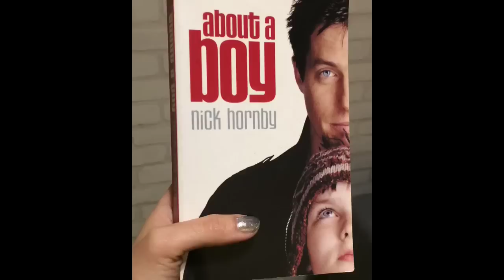11:11 Storytime "About a Boy"【Lara梁心頤 說故事】關於一個男孩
午夜11：11是夜空中星星最美的時刻；是一天中許下美好願望，讓明天的生活更快樂的時刻。從今天開始，以後的每個週三，Lara都會陪伴著大家一起許願，用一本書、一段文字、一種心情，一同分享。 《LARA STORYTIME》敬請觀賞。
"No man is an island"
「沒有人是孤島」 -17世紀的經典名言

【- 公司官網 -】
妹妹娃娃多媒體 FB

【- 個人網頁 -】
Lara梁心頤 FB

【- 粉絲團 -】
Lara梁心頤 粉絲活動專頁